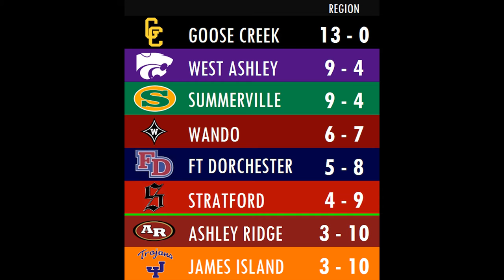Goose Creek @ James Island Basketball Recap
Interviews with Coach Baldwin & Coach Hall included